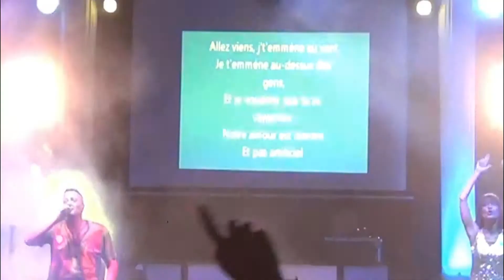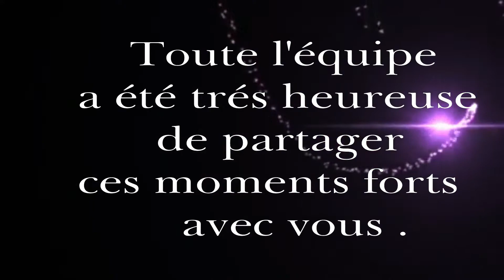les Années Stars 2018 Lacombe Daniel